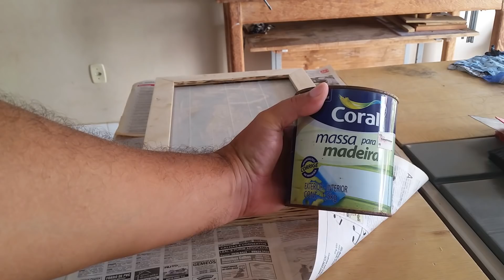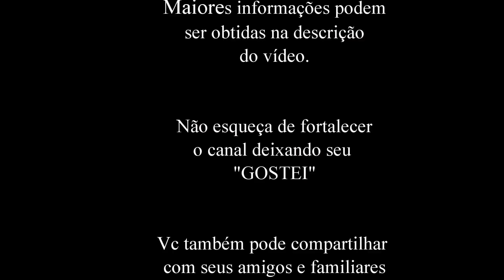Cerâmica decorativa na moldura com led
Neste vídeo mostro como fiz esse quadro usando uma cerâmica decorativa, compensado naval e fita de led.
Usei compensado de 10 mm no fundo e na moldura e 15 mm na lateral (suporte da fita).

Materiais usados:
 Pedaço de compensado de 10 mm
 Sobras de compensado de 15 mm
 Fita de led
 Um conector fêmea para fita de led
 Cola
 Dois pedaços de fio paralelo (polarizado)
 Cavilhas
 Fita dupla face
 Fita crepe
 Tintas